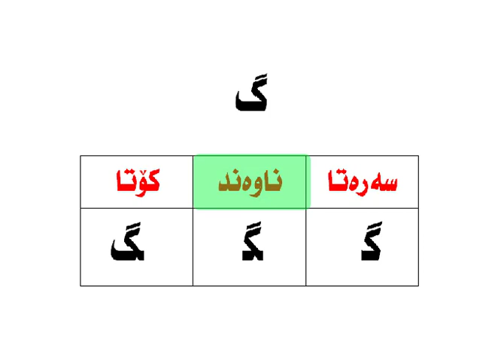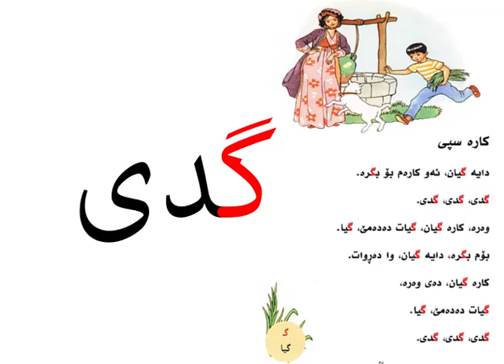kurdi PITI g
پیتی گ